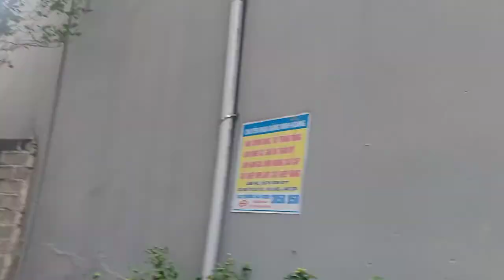Cây mộc ta hoa vàng một thân đẹp nhất Lạng Sơn có giá 120 triệu, liên hệ 0989389871.